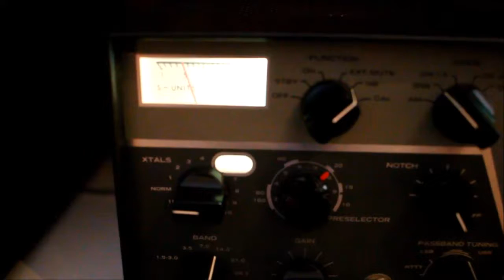Drake 4NB noise Blanker demo